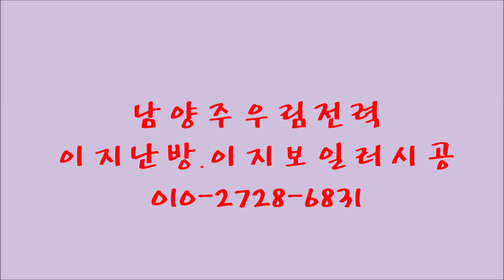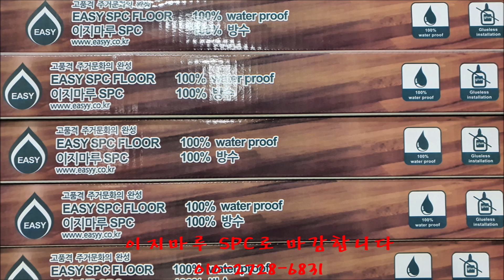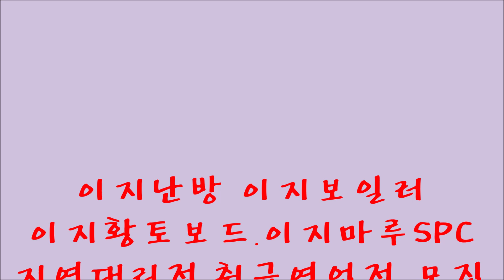남양주 우림전력 이지난방 이지보일러 이지마루SPC시공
누구나 쉽게 할수 있습니다
안전하면서도 건강한 난방 한국의 전통온돌을 21세기 생활방식과 시대적 요구에  부응하여 가장 발전된 방식으로  재해석 개발하여 언제든지 어느곳에라도 누구든지 아주쉽게  짧은 시간에 완성할수 있는 획기적인 시스템인것입니다